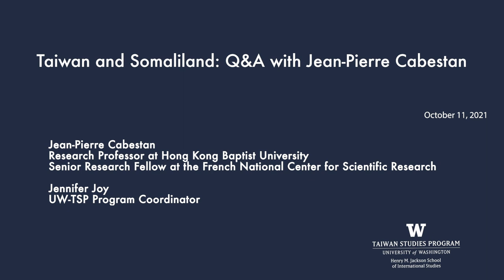Taiwan & Somaliland: Q&A with Jean-Pierre Cabestan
Questions

1:55 - What is Somaliland and why is it in recent headlines with Taiwan? What's important about it and why does it matter for Taiwan?
6:40 - [To Professor Cabestan] - You took a one week visit to Somaliland in August of 2021, please tell us why you went, what it was like, and what were some notable observations gained during the trip.
8:35 - [To Professor Cabestan] - Do you see Somaliland as being more unique compared to Eswatini, The Gambia, or Burkina Faso? Historically, Taiwan's relations with the Horn of Africa has been weaker than its relations with countries in West Africa.
12:05 - [To Jennifer Joy] - Please tell us why Somaliland is unique in the African context, and what might this relationship with Taiwan mean to Somaliland?
15:35 - How does the PRC play into this? Does Somaliland fear PRC retaliation for its actions?
20:40 - Do we see Somaliland possibly pursuing a route of "checkbook diplomacy"? And if not, why not?
24:45 - [To Professor Cabestan] - With Somaliland and Lithuania using the term "Taiwan" officially in "Taiwan Representative Office," instead of the older "Republic of China," do you see this shift expanding to other countries in the future? Or are Somaliland and Lithuania unique cases? What might this mean for Taiwan's future diplomacy efforts with the rest of the world?